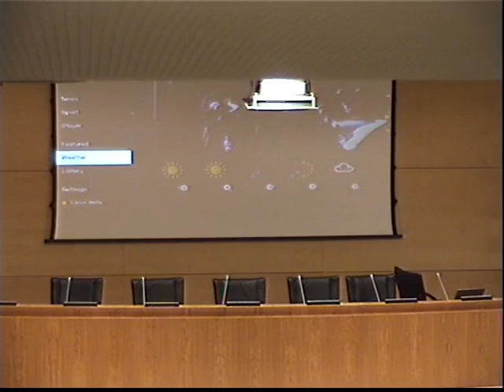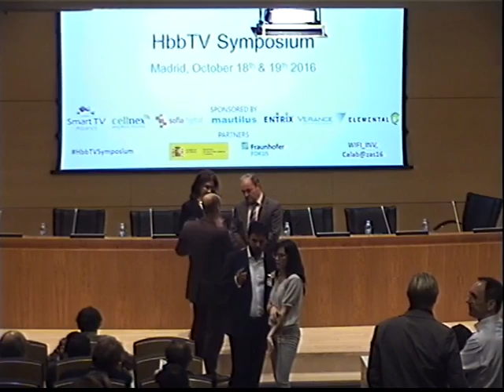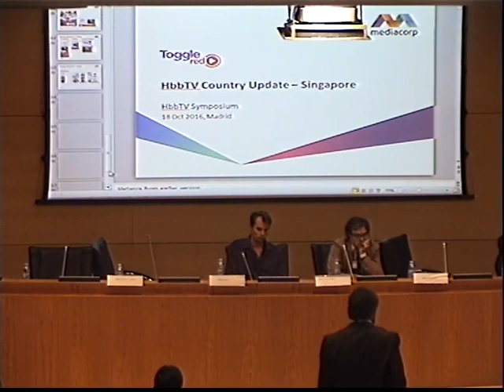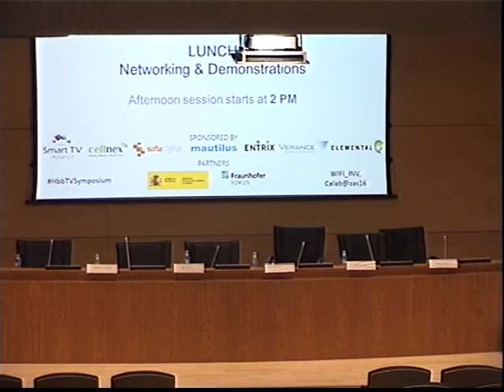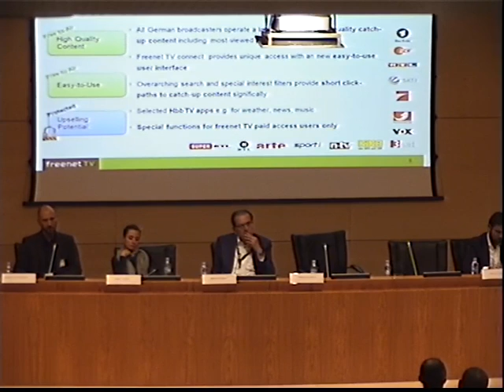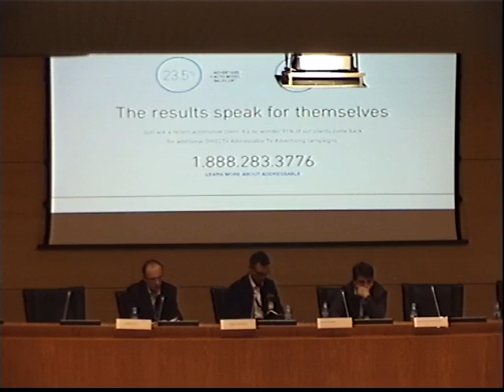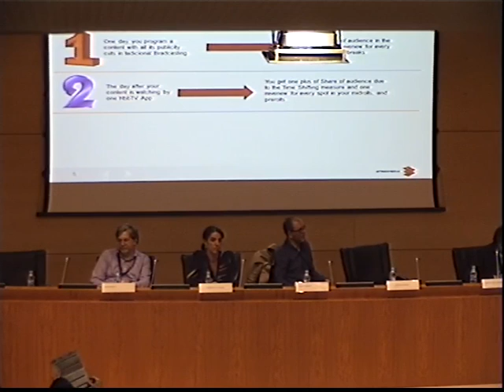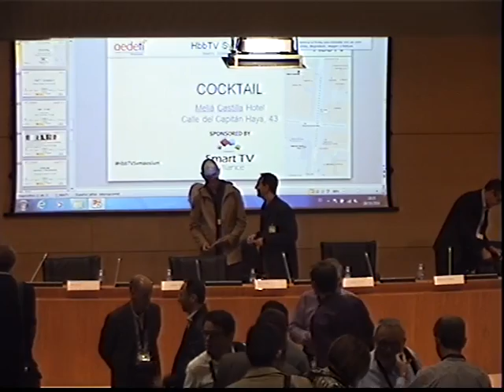HbbTV, Symposium 2016: Open for Business! (Day 1)